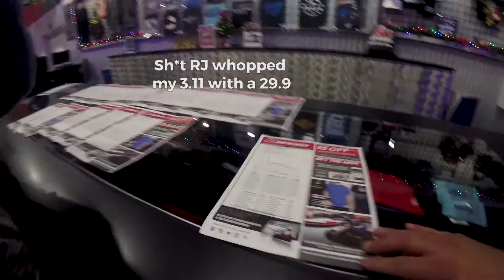Quintero Racing Karting 4 Kids Toy Drive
Seth Quintero, ones of UTV's youngest rising stars put on a toy drive at K1 to help supply Radys Children's Hospital with gifts for the kids for the Holiday. Many of the Polaris RZR family was in attendance to lend a hand and to compete on the track for some good old go kart fun full of bumping and pushing people into the wall.

My social accounts for more of the photographs!